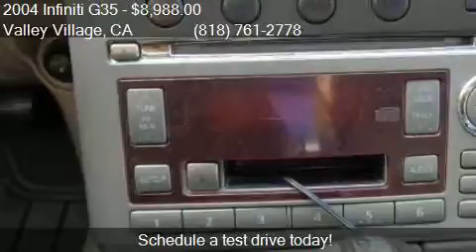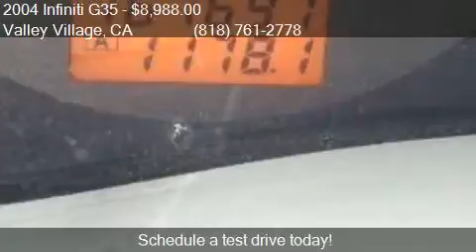2004 Infiniti G35 Base Rwd 4dr Sedan w/Leather for sale in V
This 2004 Infiniti G35 Base Rwd 4dr Sedan w/Leather is for sale in Valley Village, CA 91601 at Boktor Motors.

Engine: 3.5L V6
Transmission: Automatic 5-Speed
Color: Silver
Mileage: 167697
Contact Boktor Motors 4805 Colfax Ave Valley Village, CA 91601 to test drive this 2004 Infiniti G35 Base Rwd 4dr Sedan w/Leather today.